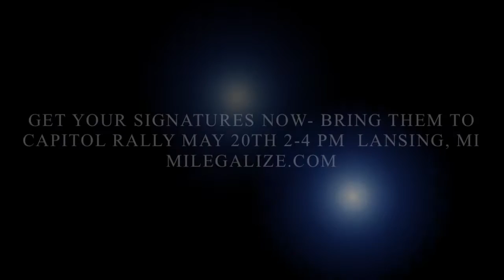MI Legalize Volunteer Champions - 25 days to win!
MI Legalize is an initiative campaign that aims to legalize marijuana and end years of harmful prohibition in Michigan. Our coalition is made up of social justice activists, patient advocates, small business owners and concerned citizens from across our great state. By ending the prohibition on marijuana we can invigorate our local economies and municipal governments while providing a safe and economically just system for marijuana regulation. MILegalize aims to put the most comprehensive, safe, and fair marijuana legalization initiative on the November 2016 ballot.